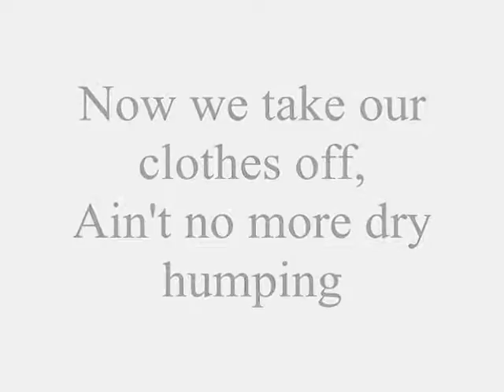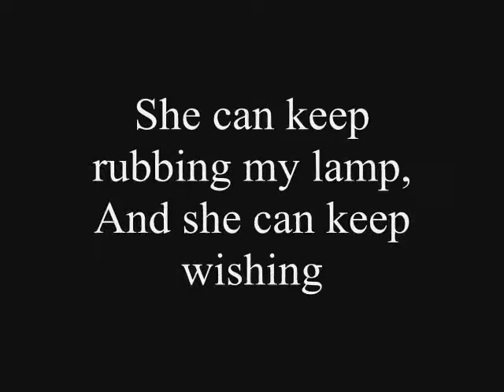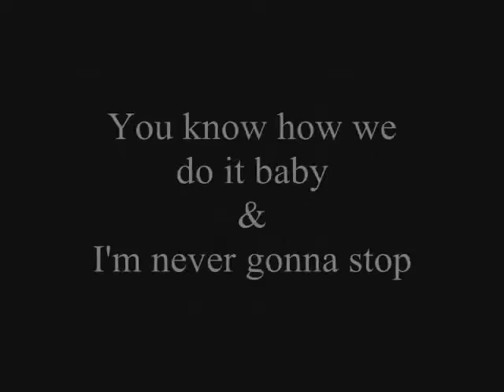HD & J-CooL - How Many [w/ Lyrics]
"Talking Wilt Chamberlain / Hugh Hef How Many. ", hot track poduced by HD featuring yours truly!!!